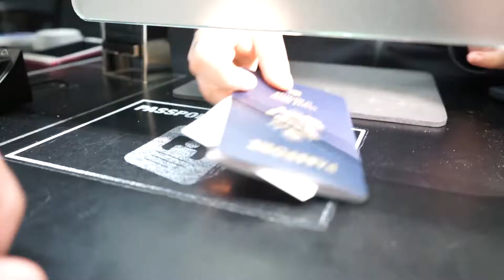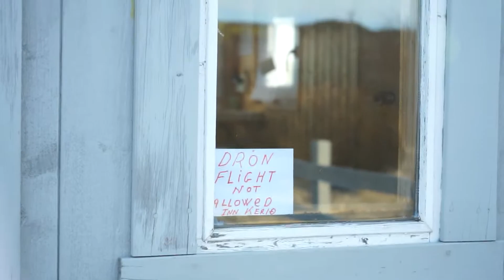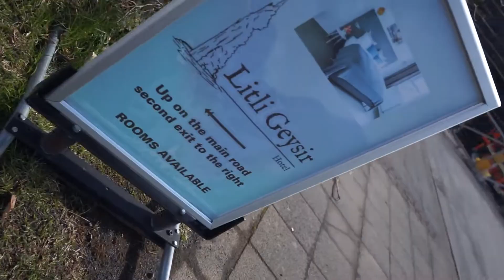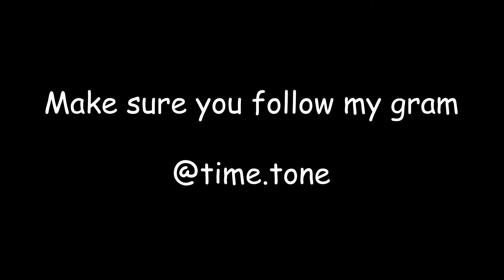ICELAND | TONE TIME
My first time overseas was wild check out how it went!!